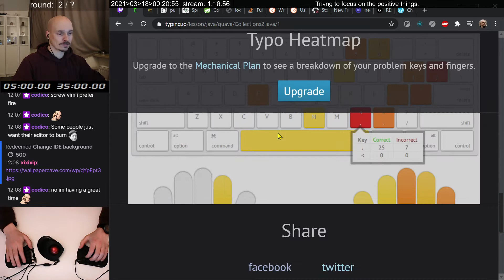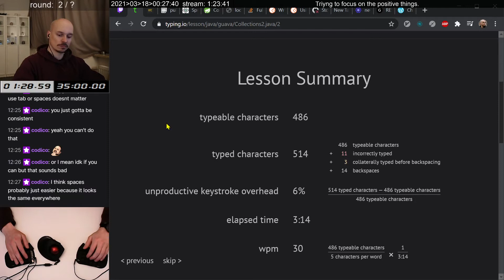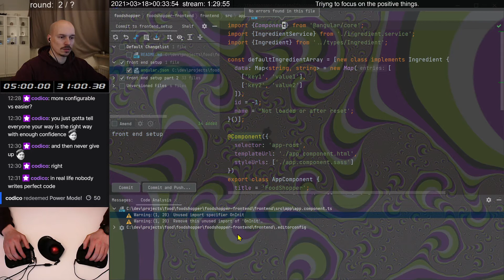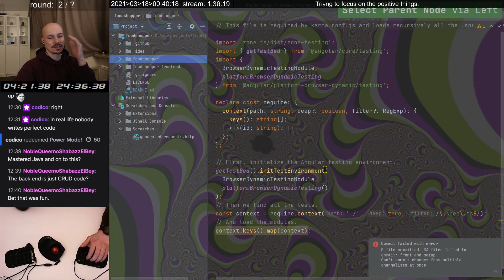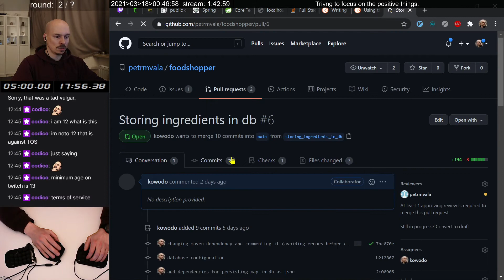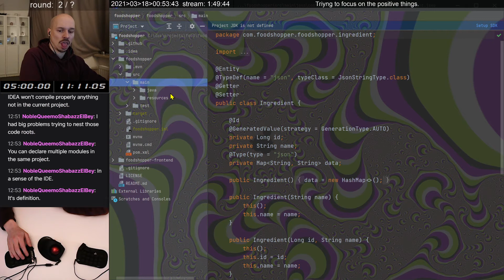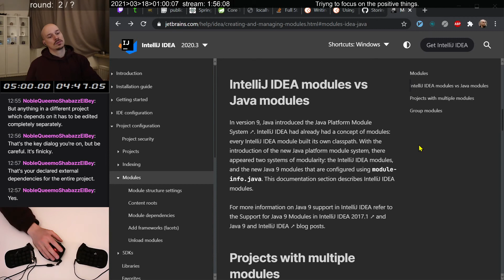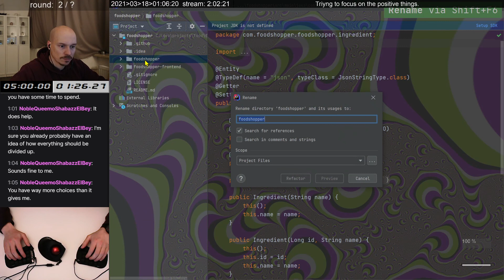Programming Workout #611 INTELLIJ Building application